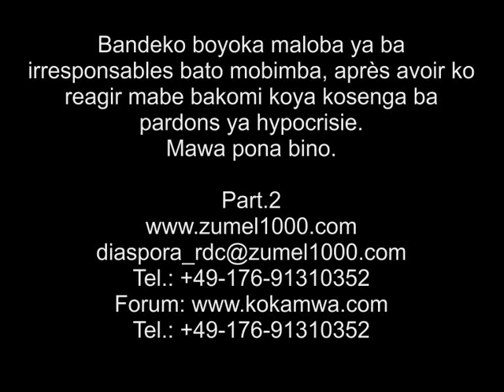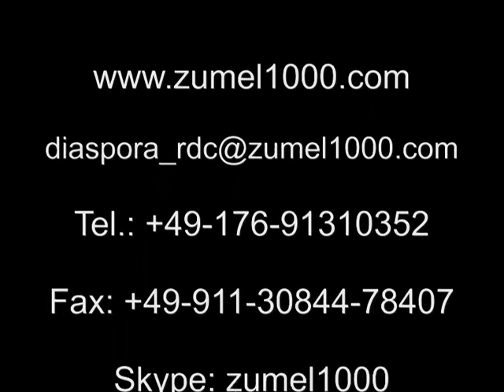P.2 Ba Cons Mbattants bazali ko reconnaitre que oyo basalaki ezalaki buzoba devant camera ya Wetshi.